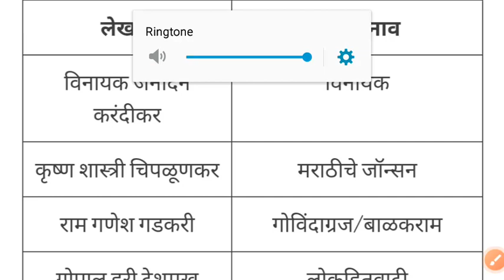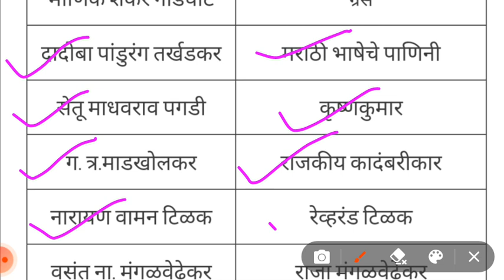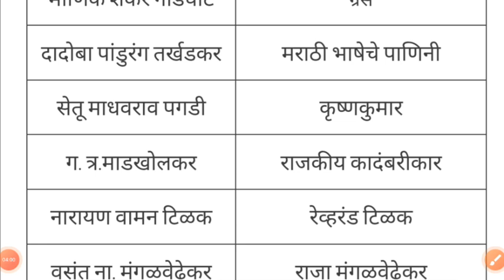lekhak ani tyanchi topan nave | लेखक आणि त्यांची टोपण नावे | talathi 2023 loksankhya talathi bharti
●●●●Video Topic -●●●●

maharashtra ghat trick,

maharashtratil ghat trick,

anganwadi sevika bharti 2023,

ghat,

maharashtratil ghat,

घाट,

anganwadi bharti 2023 maharashtra,

maharashtra ghat,

talathi 28 august question paper,
iti instructor result 2022,

manpa bharti,

talathi english question paper 2023,

talathi paper today,

26 august talathi question paper,

arogya vibhag bharti 2019 advertisement,

arogya vibhag driver bharti,

chemical assistant arogya vibhag salary,

iti instructor court case update,

job guru,
lekhak ani tyanchi topan nave,
लेखक आणि त्यांची टोपण नावे |
Lekhak & Topan nave, talathi 2023
loksankhya talathi bharti,
maharashtra bhugol tricks,
maharashtratil kille,

लेखक व त्यांची टोपण नावे

लेखक व त्यांची पुस्तके

लेखक व त्यांची पुस्तके tcs

लेखक व त्यांची टोपण नावे बाळासाहेब शिंदे लेखक व त्यांची टोपण नावे balasaheb shinde,

मराठी लेखक व त्यांची पुस्तके

मराठी लेखक व त्यांची टोपण नावे

लेखक व त्यांचे साहित्य

लेखक व त्यांनी लिहिलेली पुस्तके

lekhak ani tyanchi pustake

lekhak ani tyanchi pustake talathi bharti

lekhak v tyanchi topan nave

lekhak kavi topan nav

lekha pora
lekha gan

lekha gojol

lekha vich hoyi tenu aape mil jao

lekha

lekha warrier

talathi bharati questions

talathi bharti question paper tcs pattern

talathi bharti question paper english grammar

talathi bharti question paper 1 september shift 2

talathi bharti question paper 2019 marathi

talathi bharti question paper today

talathi bharti question paper marathi

talathi bharti question 2023

talathi bharti 2023 question paper

book talathi bharti 2023 question paper pattern

talathi bharti gk question 2023

talathi bharti 2023 question paper tcs

talathi bharti 2023 question paper math

talathi bharti 2023 question answer

talathi bharti 2023 question paper analysis

maharashtra talathi bharti 2023 question paper

●●●● Video Tags ●●●●●

talathi bharati questions,
Mahatvache Pustak v lekhak, important book in marathi, book, महत्वाची पुस्तके आणि लेखक, महत्त्वाच्या कादंबऱ्या आणि त्यांचे लेखक,